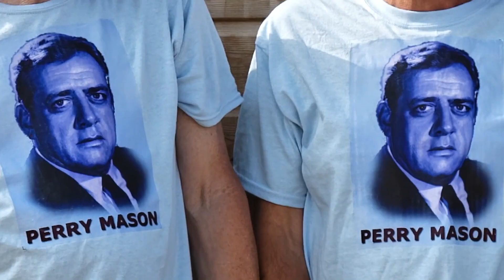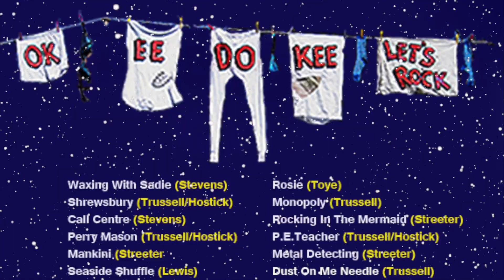OKEEDOKEE PERRY MASON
Title track taken from the new OKEEDOKEE cd Perry Mason on SunHouse RECRecords ready for the launch at The RECROOMS on the 27th of December